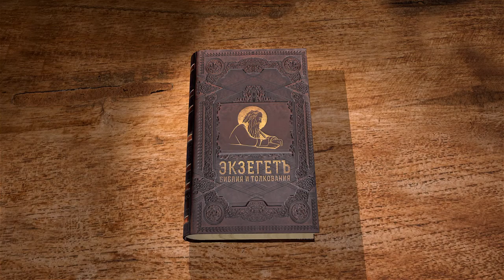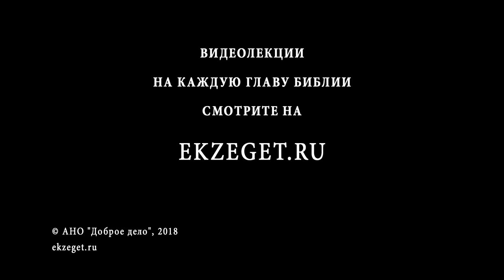Нагорная проповедь. Беседа 2/4. Иеромонах Ириней (Пиковский)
НАГОРНАЯ ПРОПОВЕДЬ Иеромонах Ириней (Пиковский). Начинаем изучение Нагорной проповеди, в которой даны Богом основы христианской нравственности. Заповеди блаженства называются так потому, что они начинаются со слова "Блаженны...", а далее называется добродетель и назначается награда. Чем отличаются эти заповеди по смыслу от других заповедей? ... Беседа 2 Вы соль мира, и свет мир.